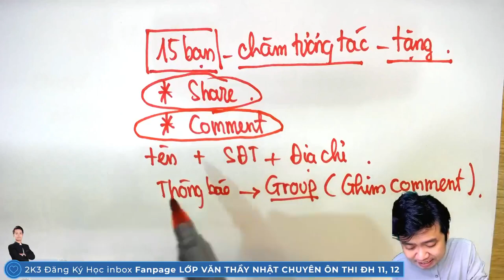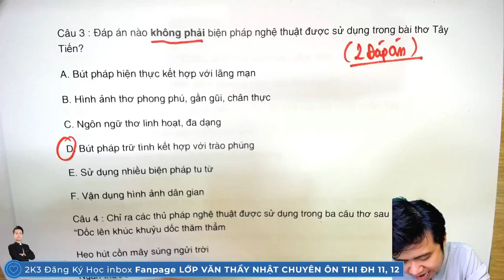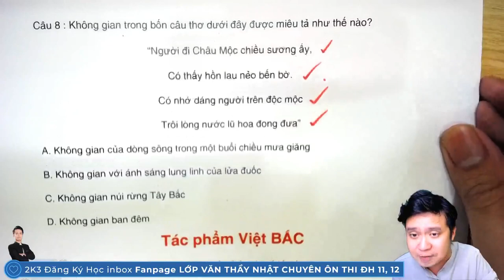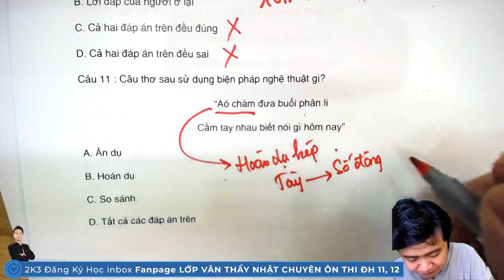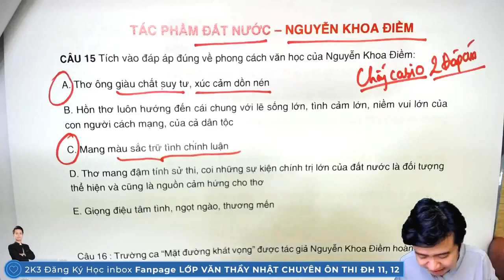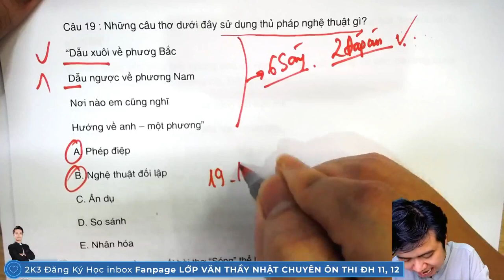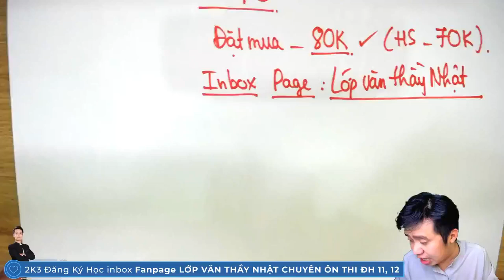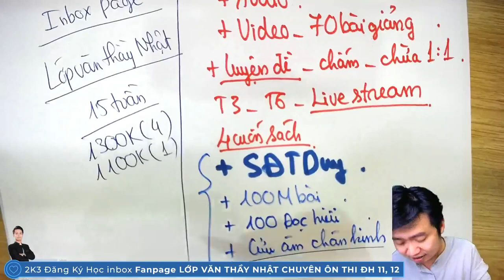Thi thử đánh giá năng lực - ngữ văn 12 - Phạm Minh Nhật